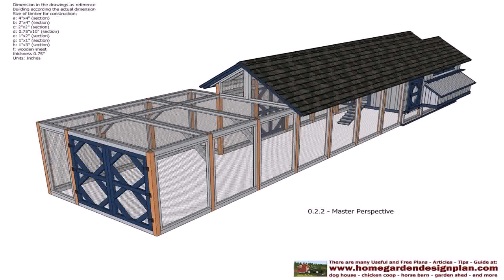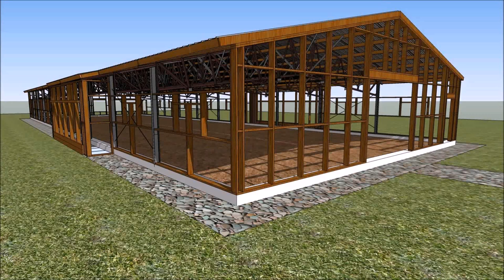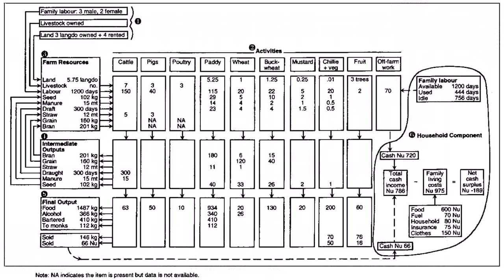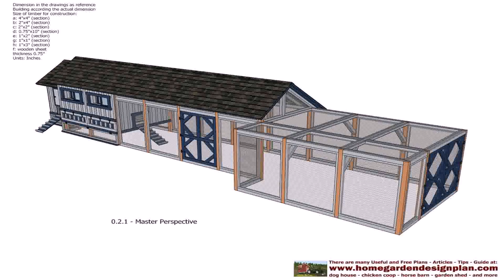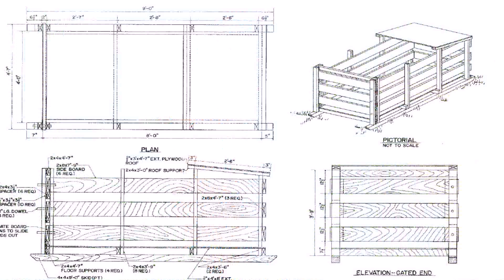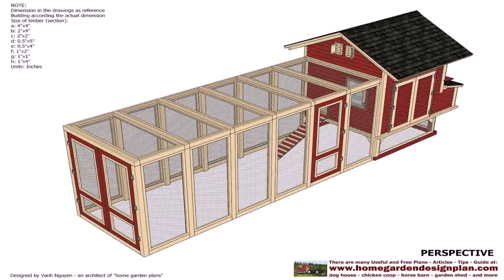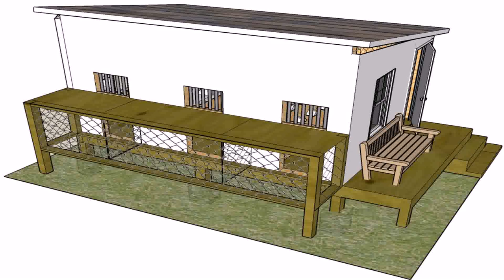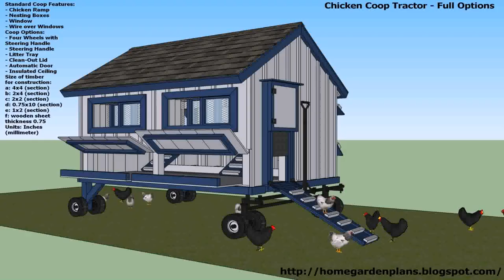Small Scale Poultry House Design Pdf - Gif Maker DaddyGif.com (see description)